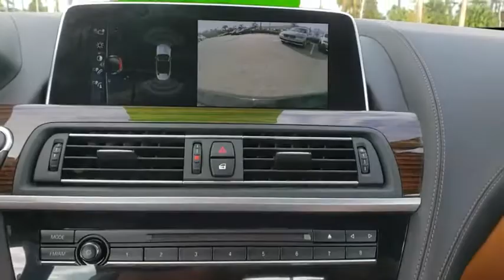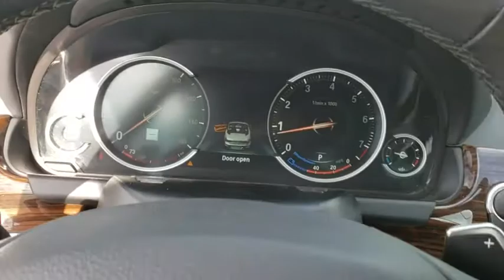2017 BMW 6 Series Daytona, Palm Coast, Port Orange, Ormond Beach, FL DP4737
2017 BMW 6 Series 650i xDrive - Stock#: DP4737 - VIN#: WBA6F7C56HD930737

1050 N Tomoka Farms Rd

BMW Certified, CARFAX 1-Owner, ONLY 18,758 Miles! NAV, Heated Leather Seats, Quad Seats, Back-Up Camera, Turbo, All Wheel Drive, Onboard Communications System, Alloy Wheels, BLACK ACCENT PACKAGE, BANG & OLUFSEN SOUND SYSTEMWHY BUY FROM FIELDS BMW?There are many reasons why people visit Fields BMW of Daytona from the Daytona Beach, Ormond Beach, Port Orange, Palm Coast, Deland, Jacksonville and St Augustine, Florida areas for a used car in Daytona Beach. One reason is our selection of quality sought-after pre-owned vehicles. The second is our commitment to our customers. At Fields BMW of Daytona we don't believe in gimmicks, just good cars and great people.BUY WITH CONFIDENCEUnlimited Miles for 1-Year plus the balance of original new vehicle warranty (4-Year/50,000-Miles), 24-Hour BMW Roadside Assistance, Comprehensive Inspection and Reconditioning, Trip-Interruption Services, Trip-Planning ServicesOPTION PACKAGESEXECUTIVE PACKAGE Front Ventilated Seats, Instrument Panel w/Nappa Leather Finish, Contrast Stitching, Head-Up Display, Soft-Close Automatic Doors, Ceramic Controls, DRIVER ASSISTANCE PLUS Speed Limit Info, Active Driving Assistant, lane departure, forward collision and pedestrian warnings and city collision mitigation, Active Blind Spot Detection, Side & Top View Cameras, BLACK ACCENT PACKAGE black grille bars w/black chrome front (chrome frame), black chrome tailpipes, high-gloss black outer air intakes and rear bumper molding, Wheels: 20 x 8.5 Fr & 20 x 9.0 Rr (Style 616) Multi-spoke light alloy, Tires: P245/35R20 Fr & P275/30R20 Rr Mixed, Without Lines Designation Outside, Shadowline Exterior Trim, Black Accent Package (7RX), Fineline Brown Wood Trim, ACC STOP & GO + ACTIVE DRIVING ASSISTANT, COLD WEATHER PACKAGE Ski Bag, Heated Steering Wheel.EXPERTS ARE SAYINGEdmunds.com's review says With style, power, refinement and comfort in abundance